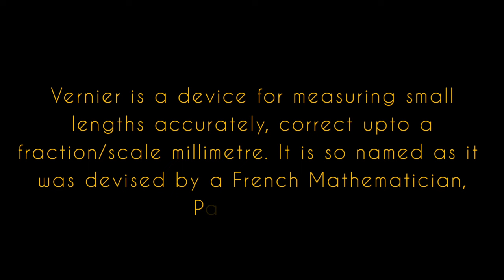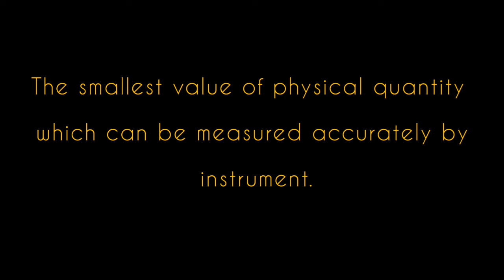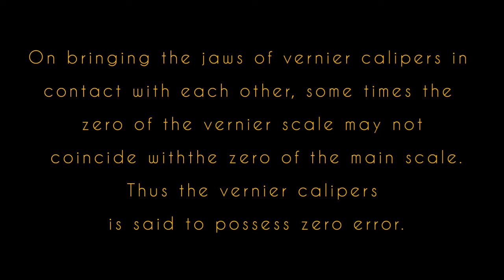Viva Questions|VernierCalipers|Most Important Viva Questions|Practical Exam 2023-24Physics|Fizixguru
💫Most Important Viva Questions
💫Physics Practical Public Examination 2023-24

Part 1

Experiment  Name:-Vernier Calipers

Please Watch and Score Maximum 🧡